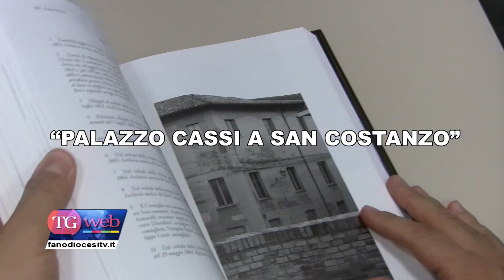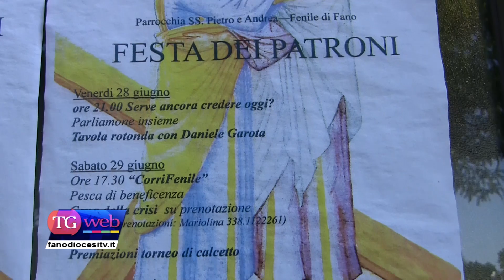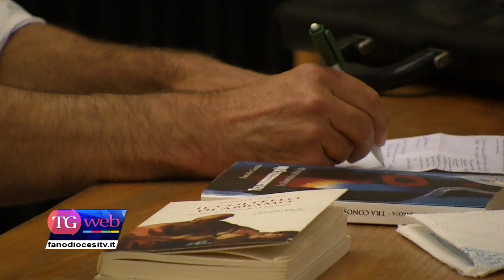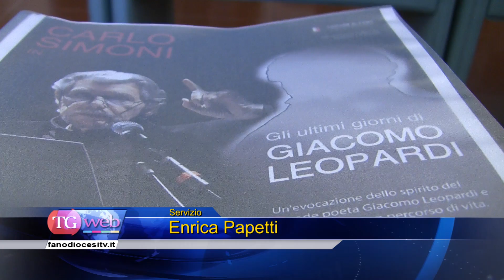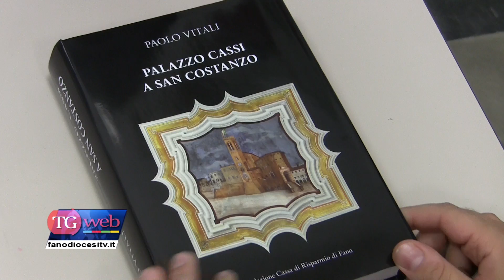TG del 05/07/13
MERCOLEDì 10 LUGLIO FESTA DI SAN PATERNIANO
LE PARROCCHIE DI SAN PAOLO APOSTOLO AL VALLATO E DI FENILE IN FESTA
TAVOLA ROTONDA CON DANIELE GAROTA
"GLI ULTIMI GIORNI DI GIACOMO LEOPARDI"
"PALAZZO CASSI A SAN COSTANZO"